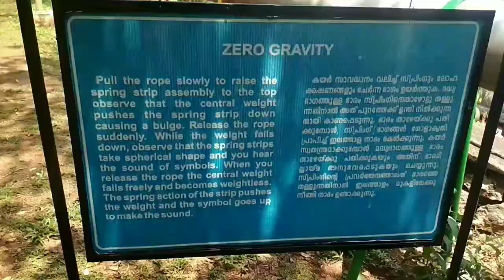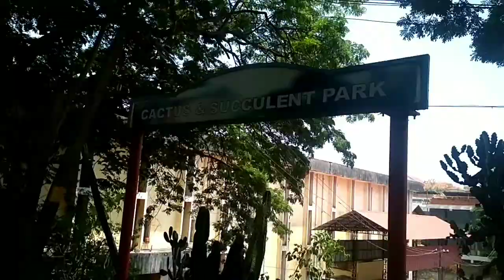Travel vlog@Parks behind Priyadarshani planetarium,PMG, Trivandrum